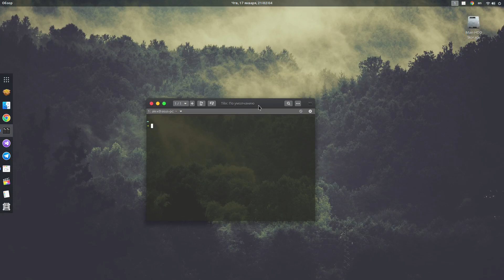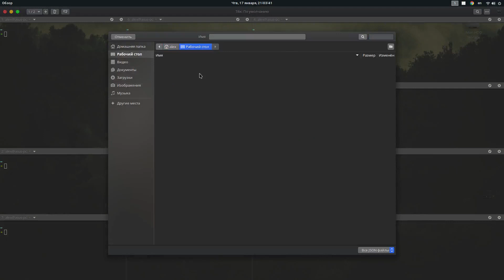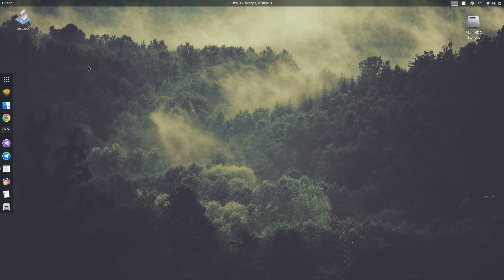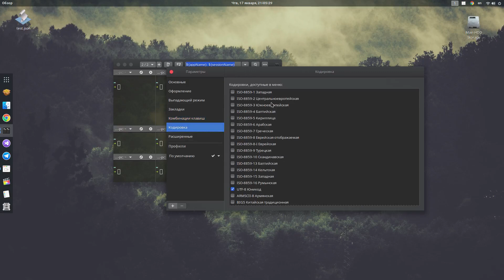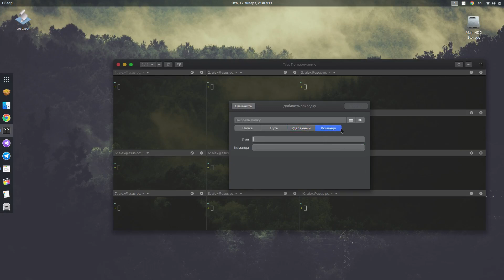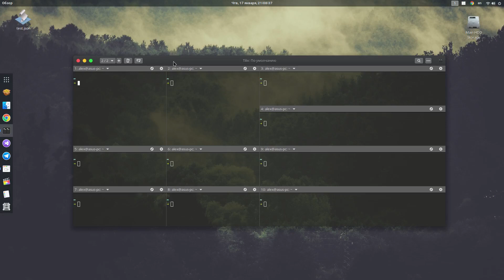Tilix - один из лучших эмуляторов терминала для Linux дистрибутива.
Всем привет!

Для JS Code создал отдельный канал в телеграмм кому интересно милости просим 😊

WebMoney
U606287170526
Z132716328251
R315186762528